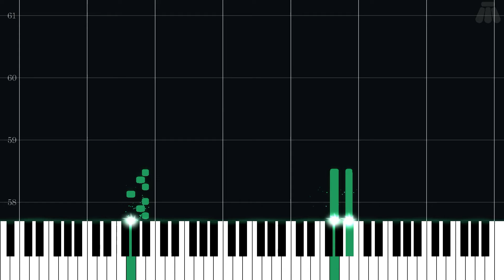Star Forneus - Persona 5 - Intermediate Piano Tutorial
Intermediate Piano Tutorial for Star Forneus from Persona 5 (2016) in the Megami Tensei/Persona series.